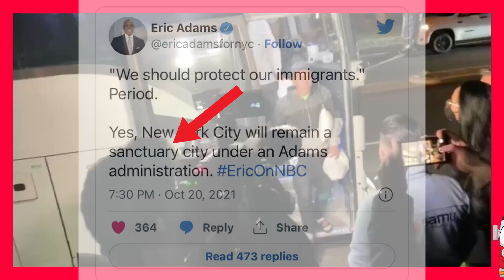WHEN YOUR SMUG VIRTUE SIGNALLING BACKFIRES HARD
Title: Scheming weasel | Meatball parade